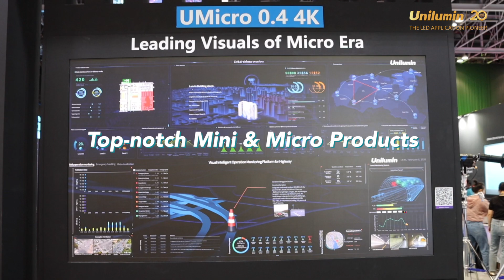Expand Your Business Vision with Unilumin at the Integrate Middle East Exhibition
Are you seeking chances to expand your business vision? Join us this month at the 𝐈𝐧𝐭𝐞𝐠𝐫𝐚𝐭𝐞 𝐌𝐢𝐝𝐝𝐥𝐞 𝐄𝐚𝐬𝐭 exhibition in Dubai. Through exploration of Unilumin ground-breaking 𝐌𝐢𝐧𝐢 & 𝐌𝐢𝐜𝐫𝐨 𝐩𝐫𝐨𝐝𝐮𝐜𝐭𝐬, advanced 𝐂𝐎𝐁 & 𝐌𝐈𝐏 𝐭𝐞𝐜𝐡𝐧𝐨𝐥𝐨𝐠𝐲, versatile 𝐫𝐞𝐧𝐭𝐚𝐥 𝐬𝐞𝐫𝐢𝐞𝐬, and more, harvest a highly engaging experience and novel industry insights.
Make sure to meet us at 𝐛𝐨𝐨𝐭𝐡 𝐀𝐑-𝐀𝟏𝟎 during 𝐌𝐚𝐲 𝟐𝟏-𝟐𝟑.